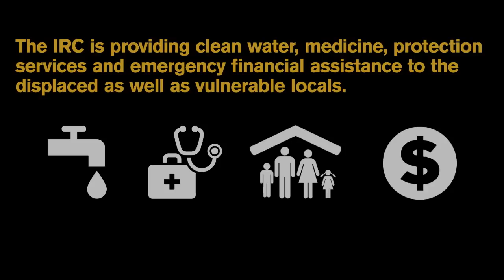Displacement grows amid escalating violence in Iraq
More than 1,000,000 Iraqis have fled their homes in the wake of escalating violence-- this year alone. They join an additional 1,000,000 previously displaced Iraqis and refugees seeking safety from violent conflict. Many have sought refuge in the Kurdish region of Iraq. Latest updates